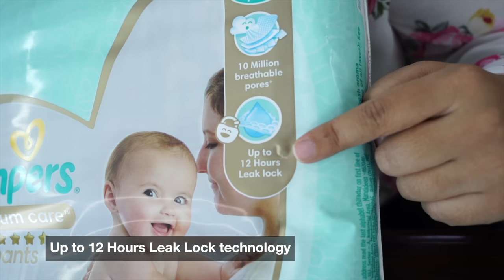Which Diaper are we using for Noor || Pampers Premium Care Pants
Want to keep baby comfy and happy all day long?  🤔

We've got you! 🥰

Presenting Pampers Premium Care- our softest pants ever!  ☁️

**Voted #1 softest diaper - Based on research conducted by Momspresso MomSights in Dec'20 among 204 random diapering Moms with baby (0-2 yrs) across India